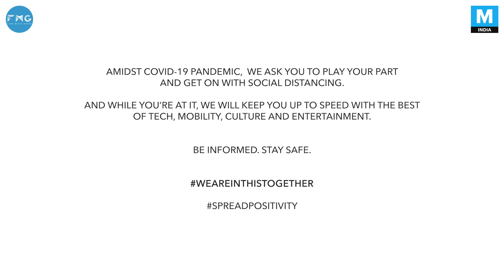Sunny Leone's Dream Car Is A Pink Ambassador | The Bombay Journey Deepcuts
Hey Daniel Weber, have you gifted Sunny Leone her new Pink Ambassador yet?